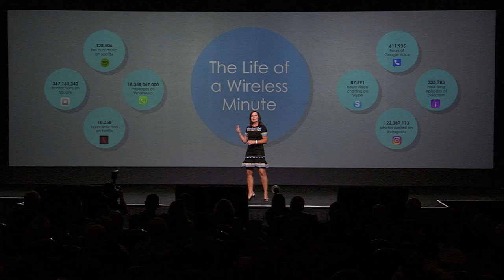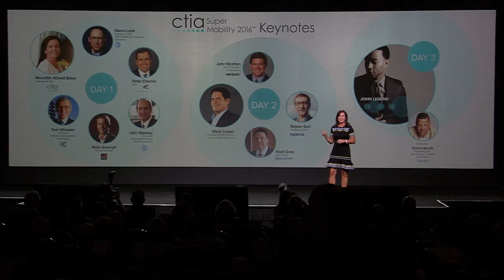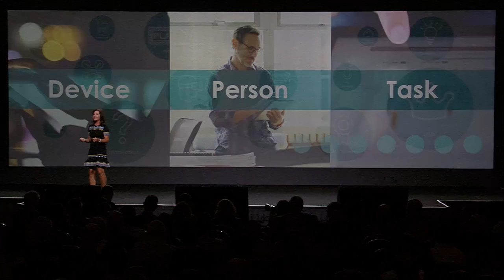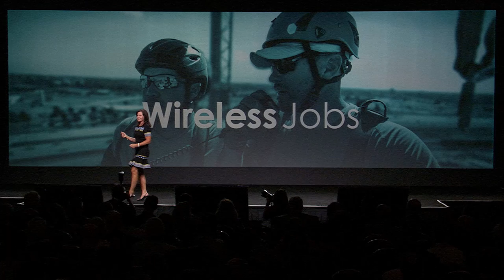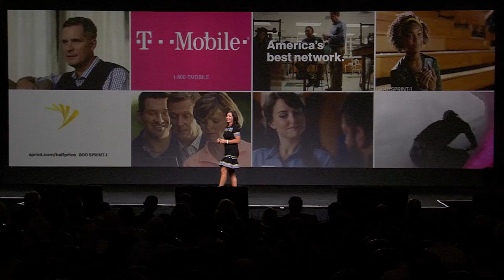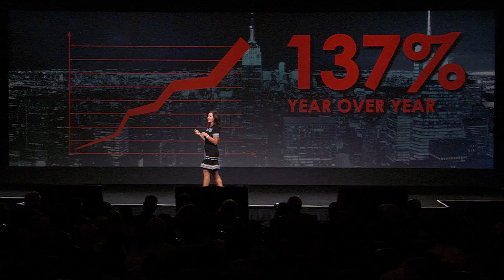CTIA President & CEO Meredith Baker: Keynote Remarks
At SuperMobility, CTIA President & CEO Meredith Attwell Baker discussed the most important issues impacting the wireless industry, from 5G and IoT to spectrum and infrastructure to innovation and competition.

Watch Baker's entire keynote remarks now!

For more videos, photos and news from CTIA SuperMobility, please